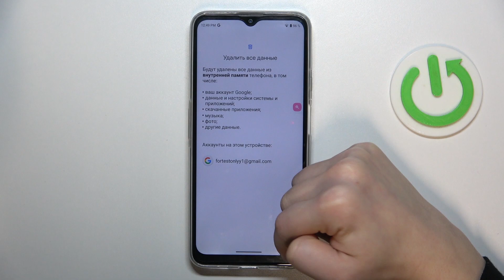Как сбросить настройки CUBOT NOTE 50 - Как скинуть CUBOT NOTE 50 к заводским настройкам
В этом видео мы покажем, как на устройстве CUBOT NOTE 50 сбросить все настройки. Узнайте, как восстановить все настройки CUBOT NOTE 50, в этом видео. Для того, чтобы скинуть CUBOT NOTE 50 к заводским настройкам, выполните несколько простых действий. Приятного прсомотра!

Как сбросить настройки CUBOT NOTE 50? как восстановить настройки CUBOT NOTE 50? Как удалить все настройки CUBOT NOTE 50?